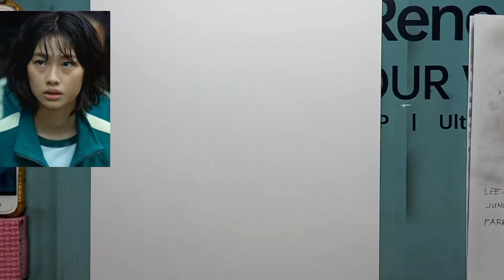How to draw freehand JUNG HO YEON timelapse